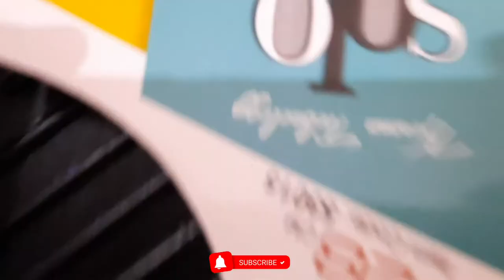Vlog #15 Design Sarri Stuff or some clips of LIfe | TaboO Vlogz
Pack a box of clothes and a couple of personal items and head for the airport. The rest is up to the people who have been waiting for you.

A little video of some clips of my life as a designer.

The Sarri Stuff design is a studio based in pakistan that specializes in designing and creating things. The studio was founded by two designers, Emanuel Sarri and Siobhan Sarri, who shared a common love for the creation of quality and innovation.

Throughout history, I always considered myself intelligent, ambitious, and independent. I had my doctorate degree in Biochemistry and molecular Biology at age of 24 earning many awards in research.I even have a national award for being one of pakistsni most distinguished humanitarians. Which is a huge honor

TaboO explains how consciousness relates to death and the true self